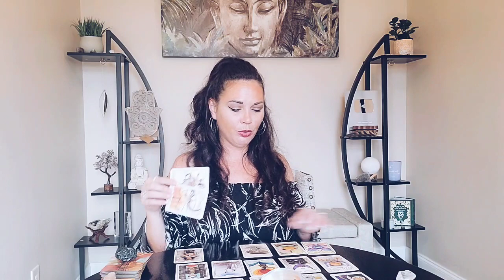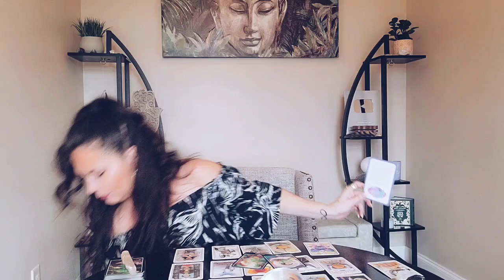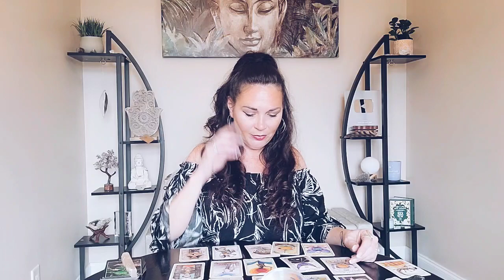TAURUS, AMEN! THE UNIVERSE DELIVERS 🦋 MARCH 2022 SPIRITUAL TAROT READING.